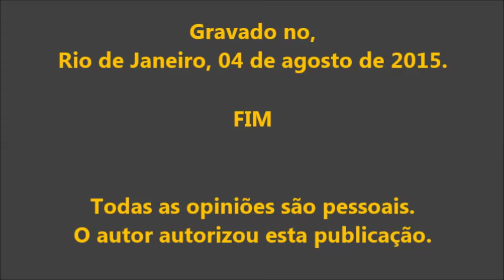MESA DE OGÃS - 0045 - Kpejigàn Anderson de Bessén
REGISTRO DA MEMÓRIA DO CANDOMBLÉ BRASILEIRO